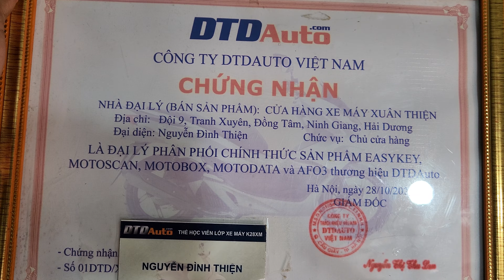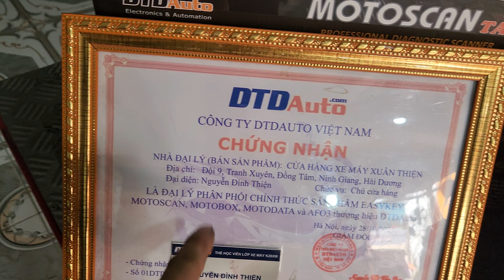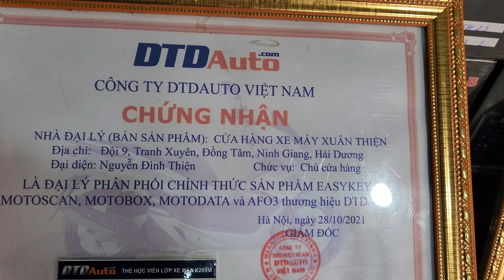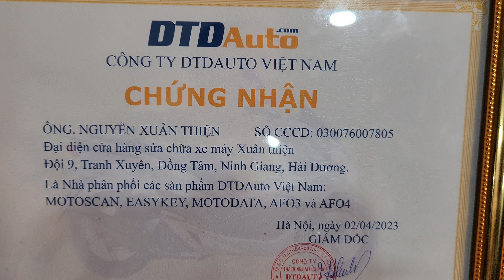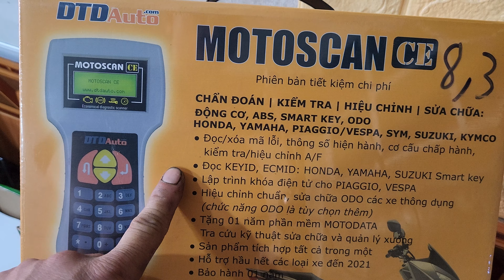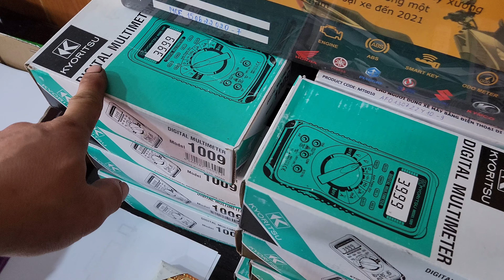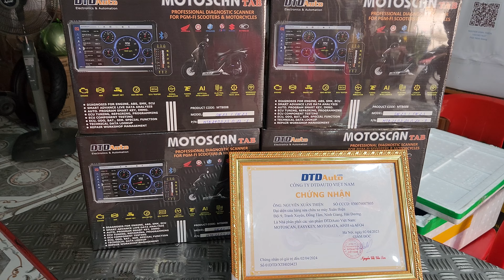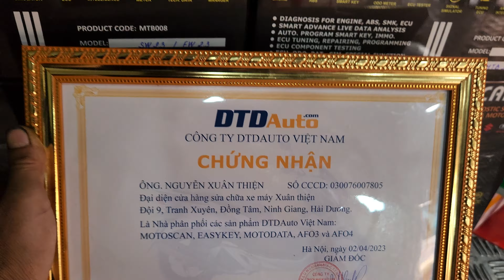CHÍNH THỨC TRỞ THÀNH NHÀ PHÂN PHỐI MÁY CHẨN ĐOÁN LỖI XE PHUN XĂNG ĐIỆN TỬ CHO CÔNG TY DTDAUTO